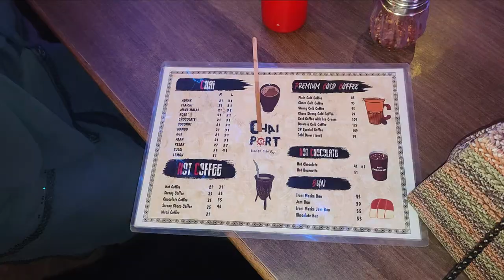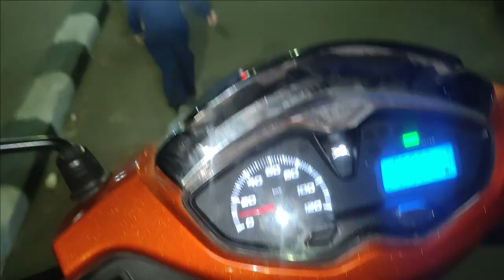Aaj Ka Vlog Pura Fatima Ka Hai 😍👍 V-(111/1000)